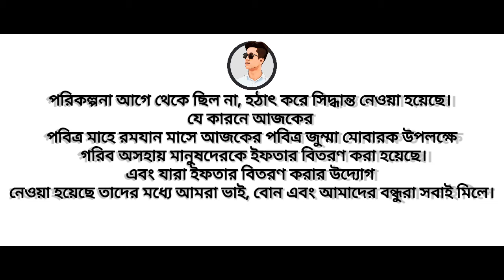আজ থেকে ইচ্ছা পুরন শুরু - 01 । We Sobuj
পরিকল্পনা আগে থেকে ছিল না, হঠাৎ করে সিদ্ধান্ত নেওয়া হয়েছে। যে কারনে আজকের পবিত্র মাহে রমযান মাসে আজকের উপলক্ষে গরিব অসহায় মানুষদেরকে ইফতার বিতরণ করা হয়েছে।এবং যারা ইফতার বিতরণ করার উদ্যোগ নেওয়া হয়েছে তাদের মধ্যে আমাদের বন্ধুরা সবাই মিলে। 🙂

𝑾𝒆 𝒔𝒐𝒃𝒖𝒋 🇧🇩
𝑽𝒍𝒐𝒈𝒆𝒓 𝒐𝒇 𝑩𝒂𝒏𝒈𝒍𝒂𝒅𝒆𝒔𝒉
𝑾𝒐𝒓𝒌 𝑼𝒏𝒕𝒊𝒍 𝒀𝒐𝒖 𝑫𝒐𝒏'𝒕 𝑵𝒆𝒆𝒅 𝑻𝒐 𝒍𝒏𝒕𝒓𝒐𝒅𝒖𝒄𝒆 𝒀𝒐𝒖𝒓 𝑺𝒆𝒍𝒇 𝑨𝒏𝒚𝒎𝒐𝒓𝒆🔥🔥